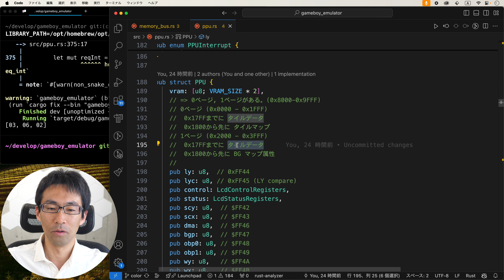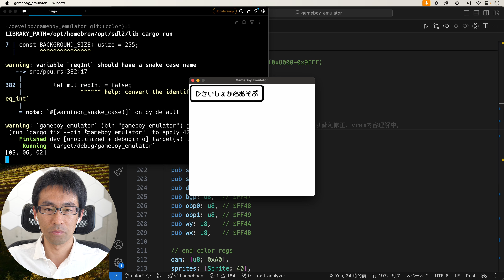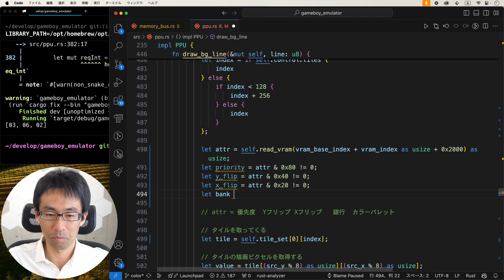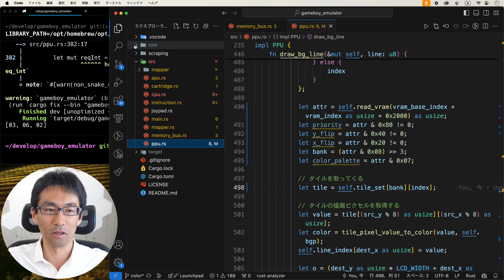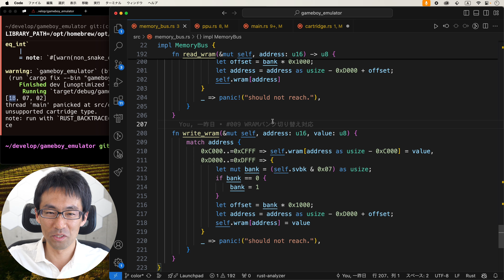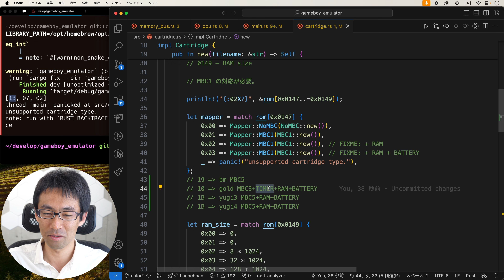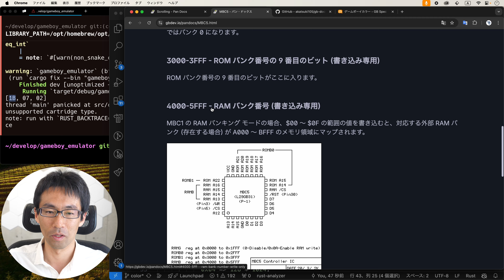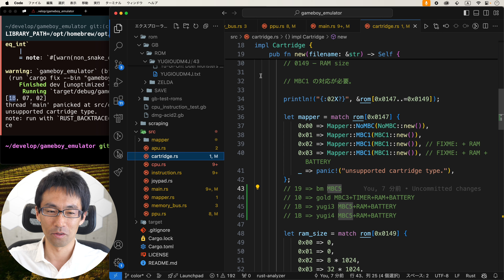【ゲームボーイカラー対応】#011 タイルセット構築をカラー用に修正＆MBC5（マッパー）の仕様を見ていく。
タイルセット周りは、これでできたんじゃないかと。
それと今更ながら、追加購入したソフトのMBCを調査。
MBC5と3に対応しないといけなさそうなので、その辺りの仕様をざっと見てみました。